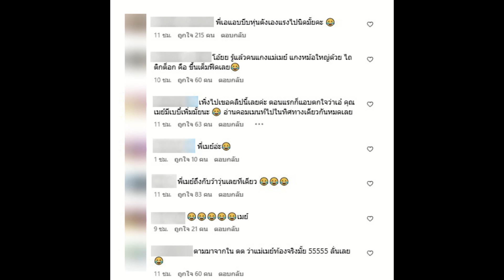เมย์ ปทิดา ตอบแล้ว หลังโดนทักเรื่องท้อง!!